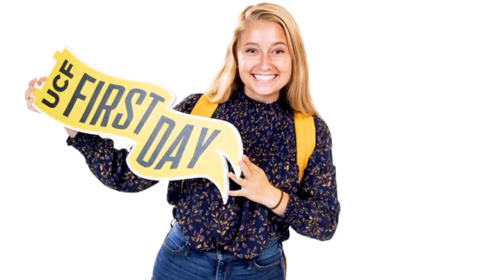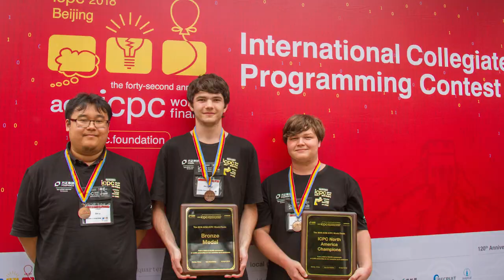BEST OF UCF 2018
It's hard to sum up 2018 here at UCF, but we gathered some of the best moments from 2018 in this one video. From another undefeated UCF Football season to welcoming our next visionary leader and everything in between, this year has been one for the records.